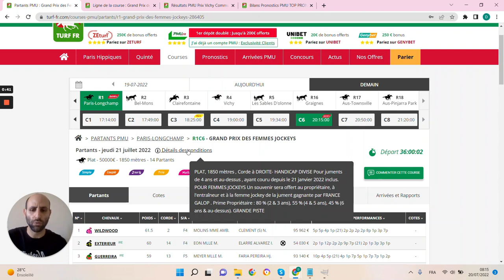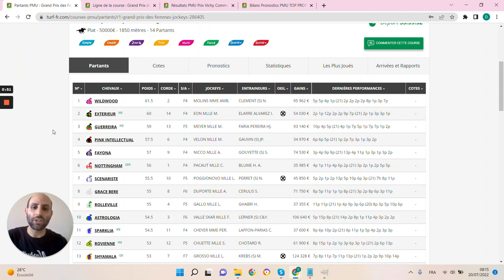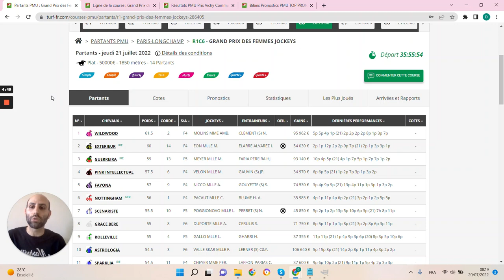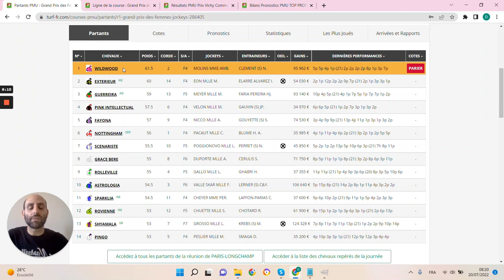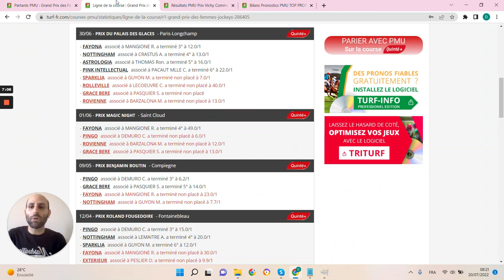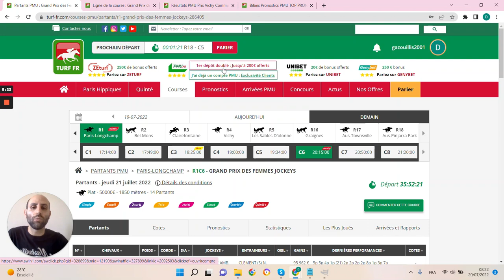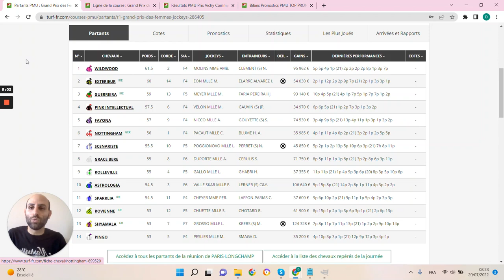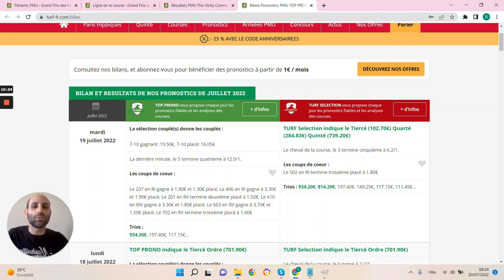PRONOSTICS PMU GRATUIT DE LA MINUTE QUINTE+ DU JOUR JEUDI 21 JUILLET 2022 #286405